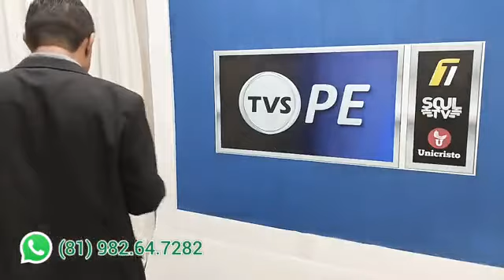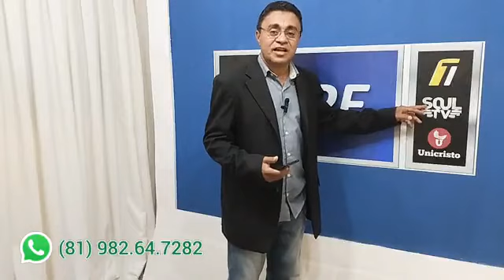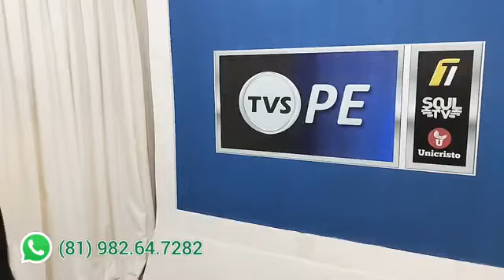TVS PE - 17/04/2023